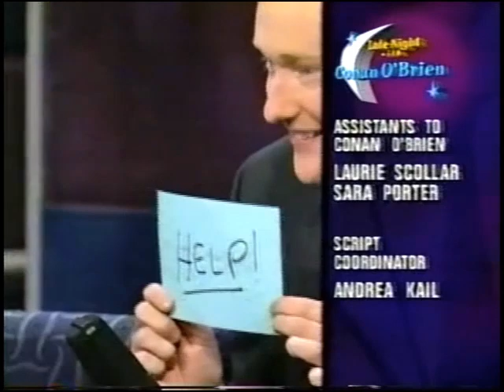Timothy "Speed" Levitch on Late Night November 24, 2000